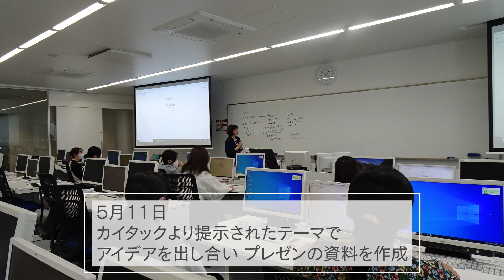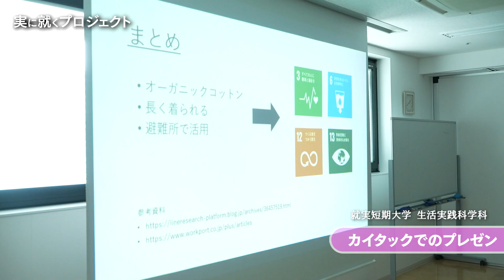総合アパレルメーカーとの連携講座【実に就くプロジェクト_生活実践科学科】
●就実リンク集